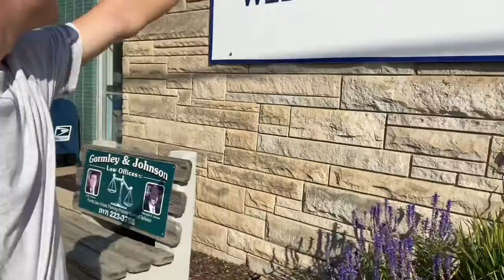Pretty flowers bloomed